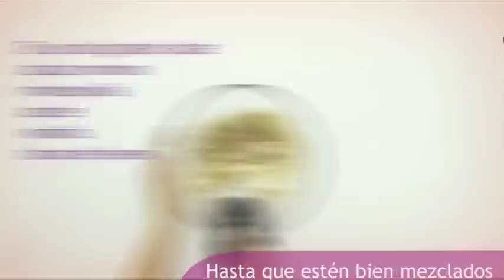Cookies de chocolate con cereales - Recetas Nestlé Fitness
¡Aprende a hacer unas deliciosas cookies de chocolate con cereales Fitness de Nestlé en tan sólo 40 minutos! Descubre los ingredientes que te harán falta y los pasos que debes seguir para prepararlas.